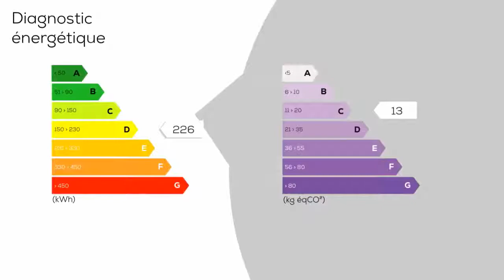A vendre - Maison/villa - SENLIS (60300) - 6 pièces - 150m²